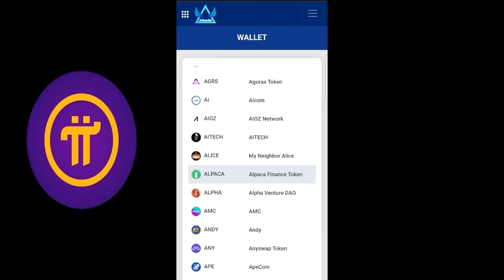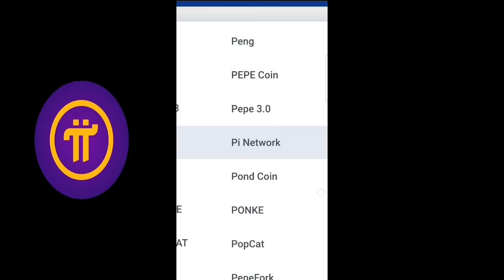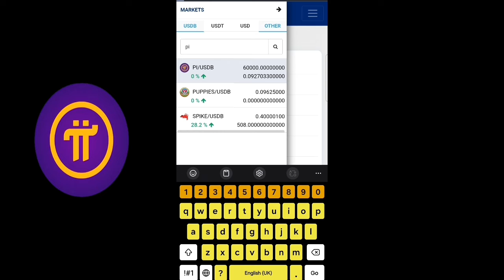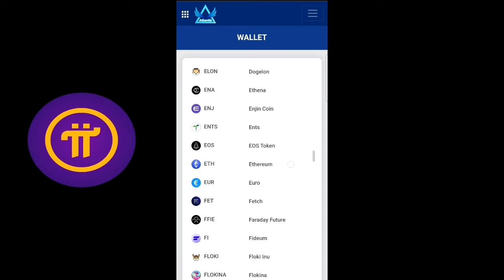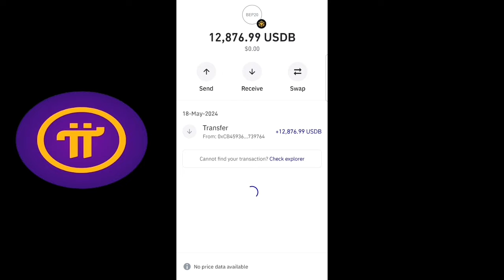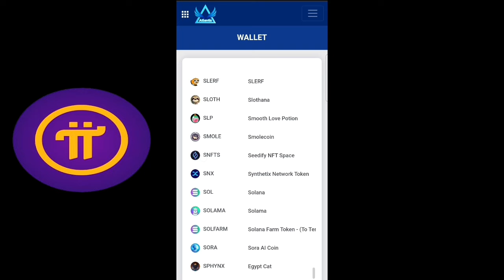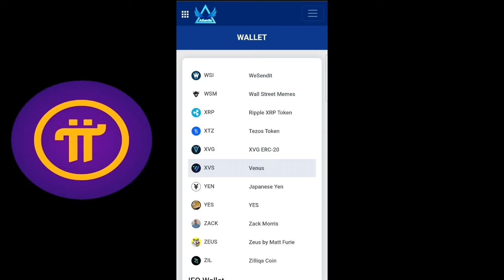Pi Coin Buy & Sell Live Successful | Pi Network News | Atlantis Exchange | Pi Mainnet Live 💯 Pi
Pi Network Bitcoin Update | Pi Network New Update Today | Pi Network Kyc | Pi Coin News

Pi network official announcement
How to sell pi coin
Pi Network New Launch Date
Pi sell kaise kare
Pi network news
Pi mining withdrawal
Pi migrate to mainnet
Pi mining latest news
Pi Network
Pi Network

Pi Coin Mainnet Launch Update
Pi Network Mainnet Launch Update
Pi Coin Mainnet
Pi Network Mainnet Launch in 2024
Pi Coin Exchange Launch

Pi Network Internal Exchange
Pi Network Internal Exchange key features
Pi Coin Internal Exchange launch update
Pi coin on binance list
Pi coin latest price
Pi Coin Price 314,159
Pi Mainnet
Pi kyc
Pi Coin latest update
Pi network kyc issues
Pi coin kyc issues
Pi network mainnet problem
Pi vs btc

pi coins mining
crypto market update
Pi coin community
Pi coin team
Pi 15 million KYC
Pi 10 Million Migration
Pi biggest launch update
Pi coin launch in march 2025
Pi network launch in 2024
pi coin mainnet launch in 2024
Pi coin is better than other cryptocurrencies
Pi network is scam
how to transfer pi coins in wallet

atlantis Exchange latest कॉमेंट्स
atlantis Exchange coin
abtc advanced Bitcoin
Ac American coin

Atlantis Exchange
When Atlantis exchange will launch
What is Atlantis exchange 2
Is Atlantis Coin listed
What currency did Atlantis use